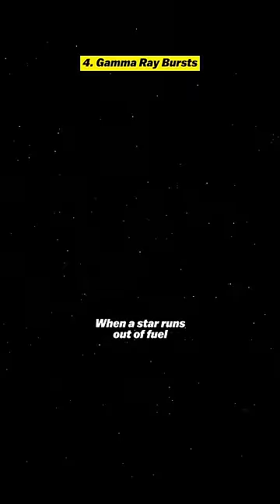The 5 Scariest Space Facts